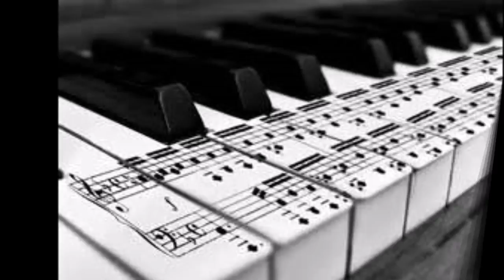Mark Stephens " Renewal "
Mark Stephens  Album " The Dream Of The Peaceful Warrior "